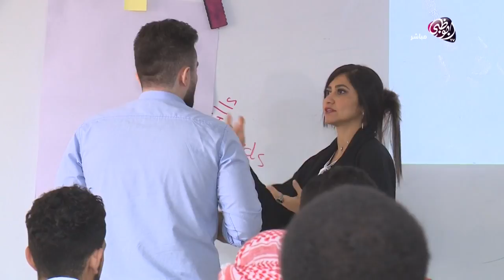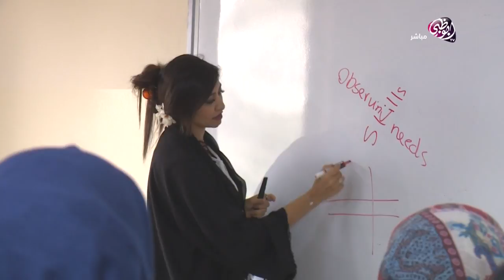د. أمل آل علي والريادة في القطاع التعليمي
طلاب د. أمل آل علي يتحدثون عن طريقة تعاملها معهم وكيف استفادوا منها